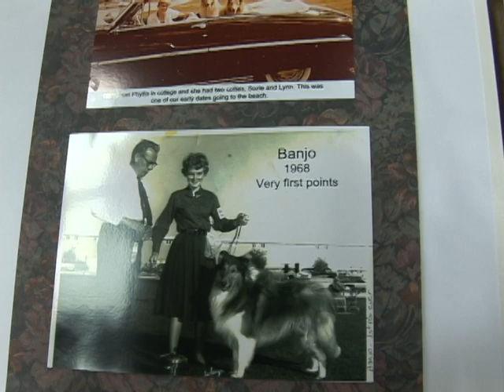A Tribute for Phyllis